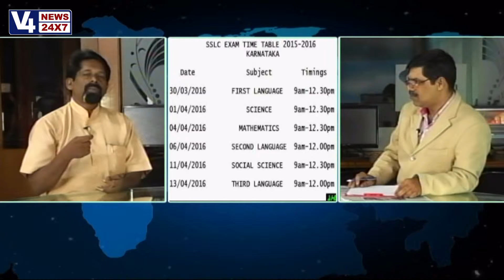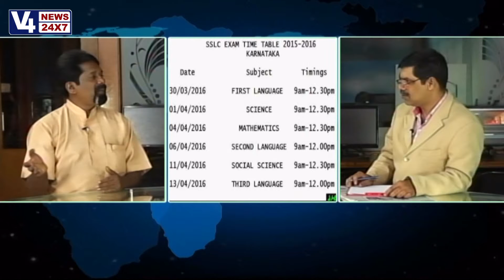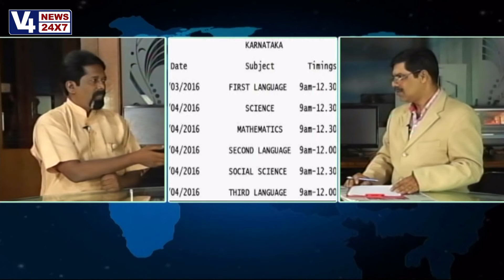pariksh ge sidhate part 2